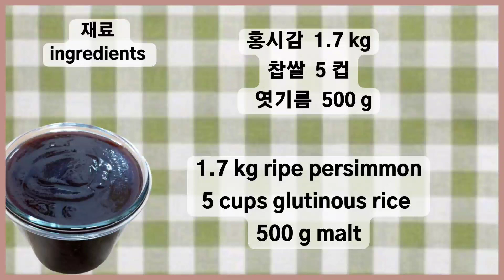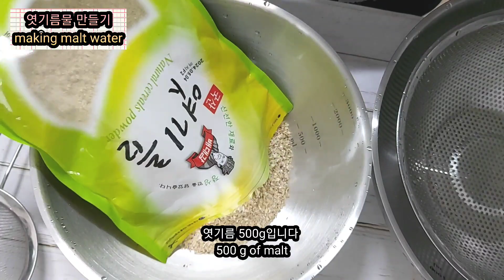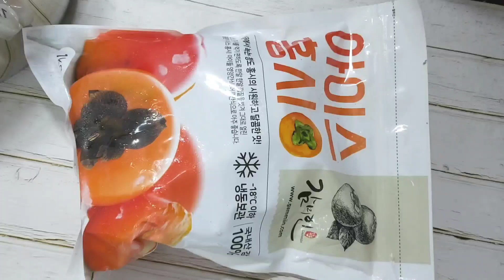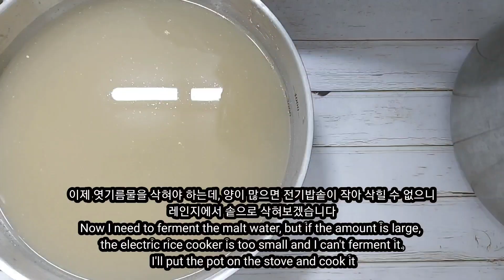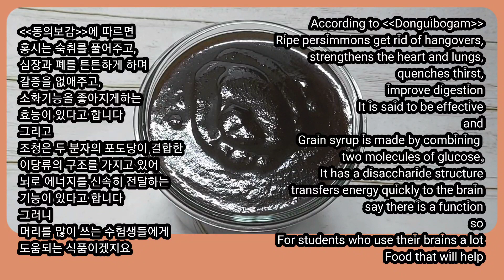달콤하고 영양 많은 홍시 조청 Delicious and nutritious ripe persimmon grain syrup